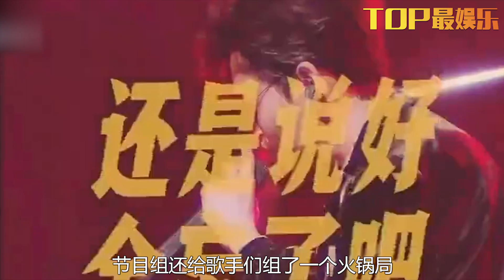《閃光的樂隊》‘女生之夜’聚會，張碧晨暢聊交友問題，引起熱議